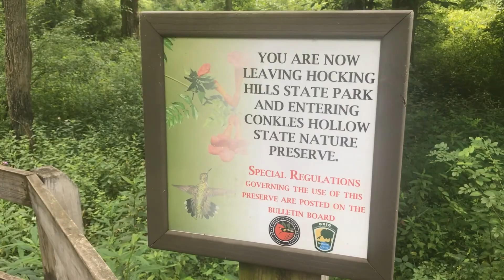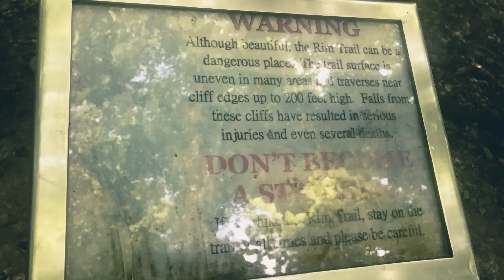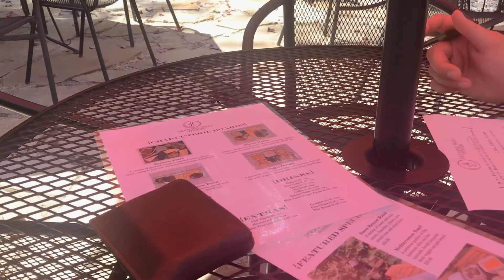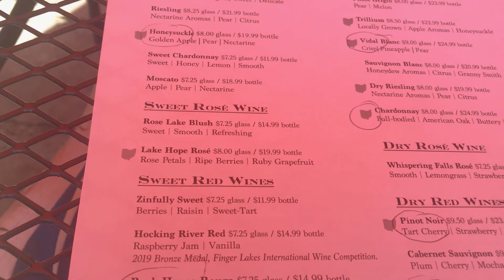Hocking Hills Adventure 2021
Day trip to Hocking Hills state park in Ohio. We hike the rim trail at Conkles Hollow, stop by an antique shop and have a drink at Hocking Hills Winery and Brewery 33!